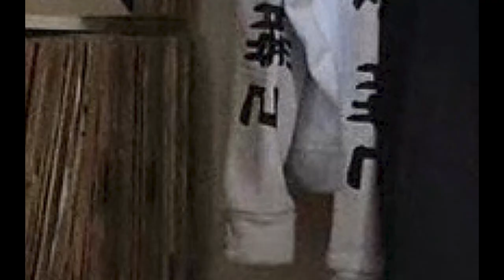TATA BALLON PASSE L'ASPIRATEUR ! (Catastrophe)